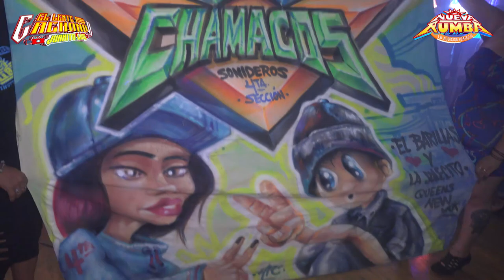SE ROBO LA NOCHE ~ LA CUMBIA CHIDA - ESTRENO RUMBERO 2021 CON SONIDO NUEVA RUMBA EN QUEENS NY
ESTRENO RUMBERO ~ LA CUMBIA CHIDA CON SONIDO NUEVA RUMBA EN QUEENS NY 17 ANIVERSARIO SONIDO CIBEY